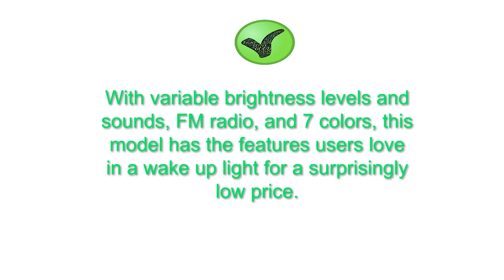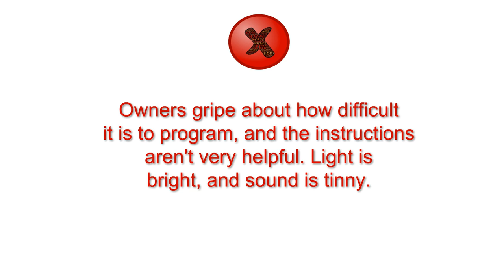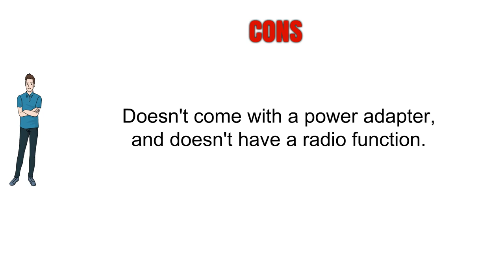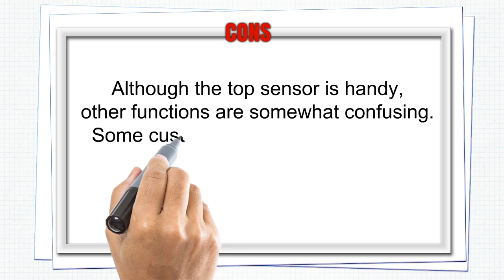Top 3 Wake Up Lights Reviews - Best Wake Up Lights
3. hOmeLabs Sunrise Alarm Clock  Digital LED Clock with 6 Color Switch and FM Radio for Bedrooms  Multiple Nature Sounds Sunset Simulation & Touch Control  with Snooze Function for Heavy Sleepers
2. INLIFE Wake Up Light Alarm Clock Wireless Mood Light with Sunrise Simulation and 4 Natural Alarm Sounds, White Noise Machine with 4 Sleep Sounds, 7 Multicolor Rechargeable Portable Night Light
1. Wake Up Light Alarm Clock,GLIME Sunrise Simulation LED Bedside Lamp Clocks for Bedroom Touch Sensor Night Light with 7 Changing Colors 5 Natural Sounds 3 Brightness USB Rechargeable Reading Lamps